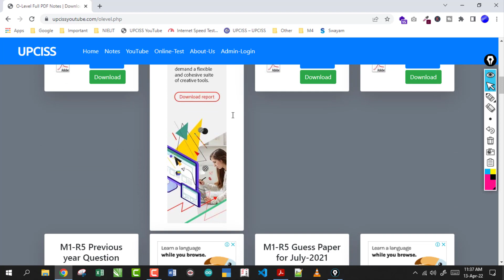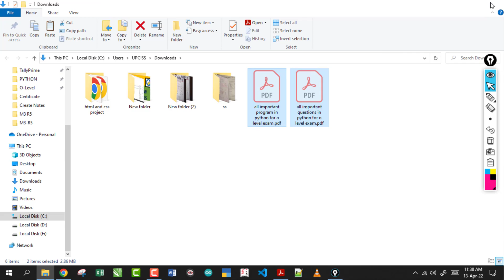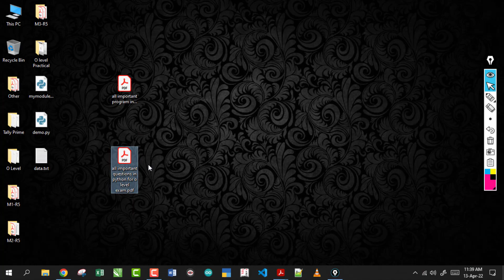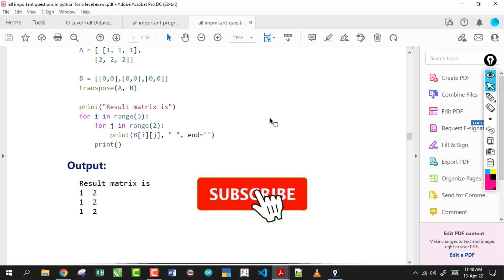O-Level M3 R5 | Python Important Questions with Solution for O Level Exam download pdf | Lecture 44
Ms-Word 2007 Full Tutorial in Hindi